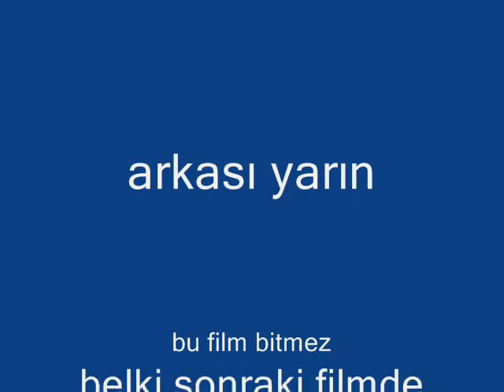tezeren gıda nostalji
izmir karşıyaka tezeren gıda